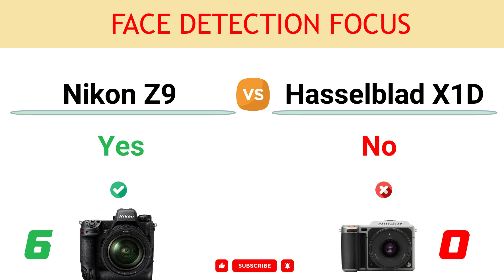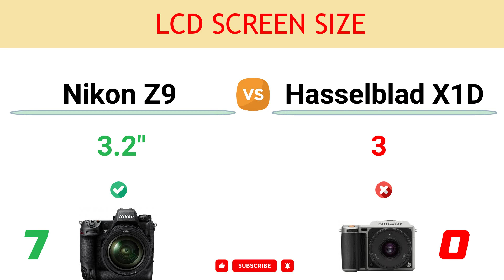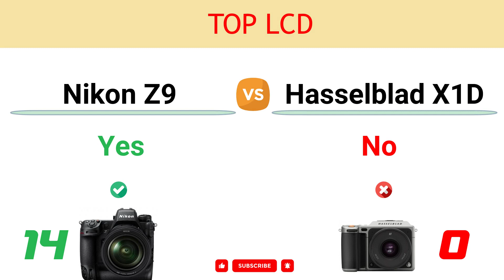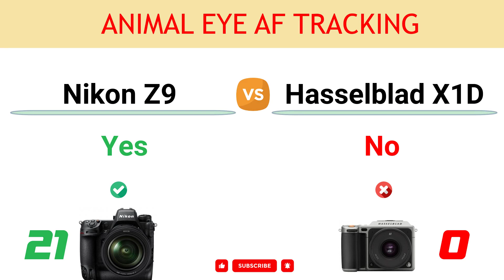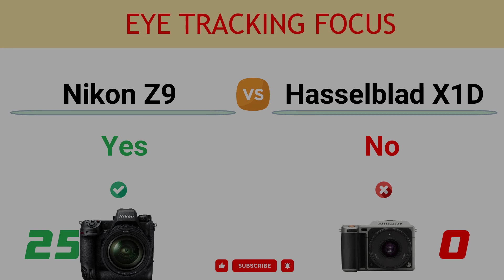Nikon Z9 vs Hasselblad X1D Comparison: 25 Reasons to buy the Z9 and 5 Reasons to buy the X1D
In this video, you can find the reasons to choose between the Nikon Z9 and the Hasselblad X1D and decide which camera suits better to your needs.

You can read the detailed comparison of Nikon Z9 vs Hasselblad X1D

00:00 Stacked Sensor
00:10 Zero Blackout Viewfinder
00:20 Video Record Limit
00:30 In-built Image Stabilization
00:40 LCD Screen
00:50 Face Detection Focus
01:00 LCD Screen Size
01:10 LCD Resolution
01:20 Continuous Shooting
01:30 Timelapse Recording
01:40 Viewfinder Resolution
01:50 Color Depth
02:00 Max Video Resolution
02:10 Top LCD
02:20 Full-size HDMI Port
02:30 Bluetooth
02:40 Focus Bracketing
02:50 Focus Stacking
03:00 Illuminated Buttons
03:10 CFexpress Card Support
03:20 Animal Eye AF Tracking
03:30 Vehicle Tracking AF
03:40 Webcam Function
03:50 Anti Flicker
04:00 Eye Tracking Focus
04:10 Viewfinder Magnif.
04:20 Sensor Resolution
04:30 Weight
04:40 Low Light ISO
04:50 Sensor Pixel Area